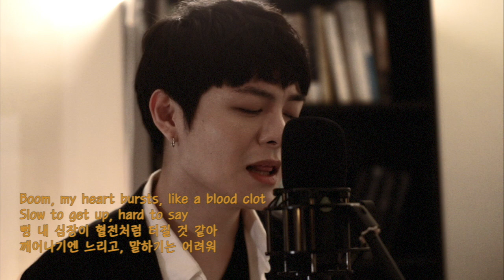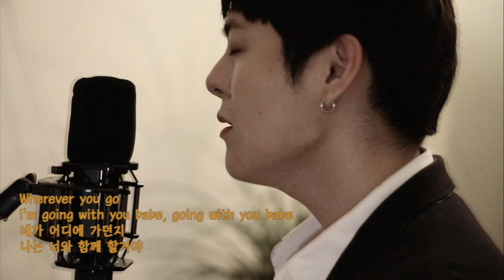HAKI - What if I go (Mura masa) [LIVE CLIP]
UNCOMMON ave.